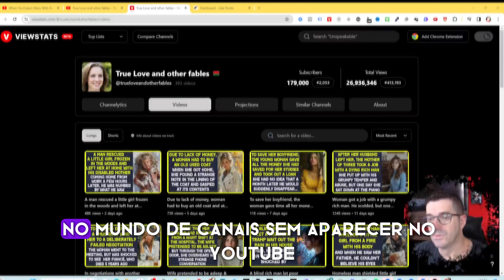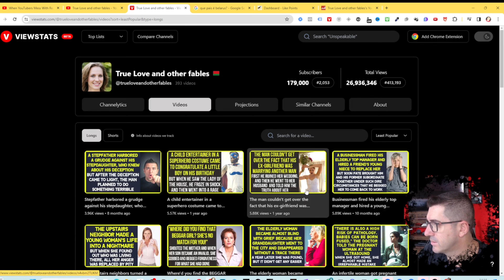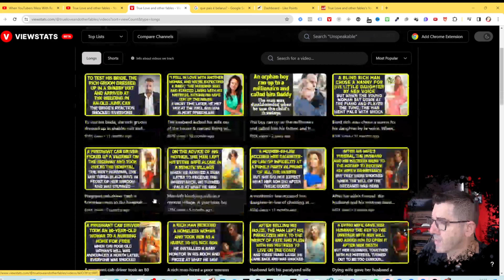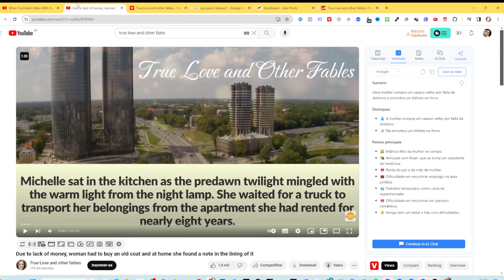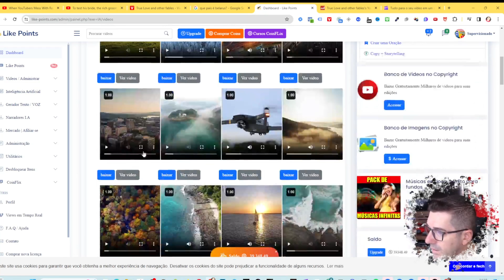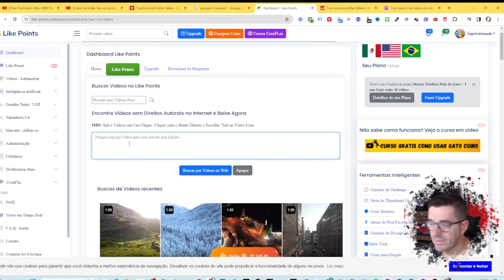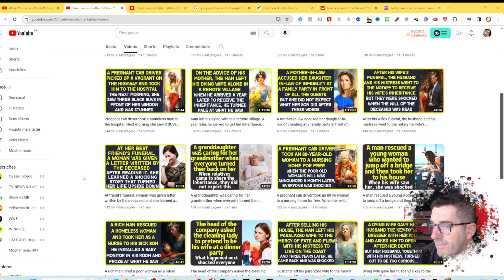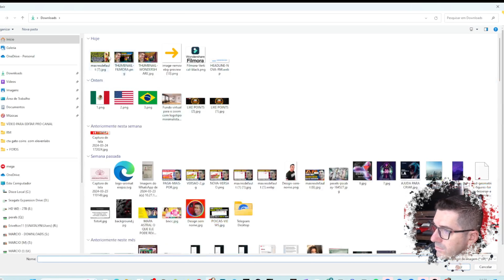CANAL Dark de HISTÓRIAS ficou MUITO MAIS FÁCIL com esse novo HACK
🟢 Leia a Descrição: Os canais de histórias ainda são um dos mais populares no Youtube e dos que mais viralizam. Mas muitas vezes, produzir as imagens pode dar algum trabalho, pode fazer perder o seu tempo, e em alguns casos, nem é possível por conta do processamento do computdor, que pode levar um bom tempo e ele não dar conta de renderizar conforme é necessário.

Mas vou te mostrar um jeito de fazer esse conteúdo de uma forma diferente, e que pode ser ainda mais fácil do que você pensava, sem o uso de Inteligência Artificial, somente pegando conteúdo da internet para montar os seus vídeos.

Você não vai mais precisas ficar montando personagem, tentando achar rostos que encaixem na sua produção, assim ficou muito mais fácil do que você possa pensar!

Ah, e vai ter uma dica bônus de como você pode criar as histórias de uma forma bem rápida, praticamente com um copia e cola.

Então bora pro vídeo de hoje e bora entender essa nova forma de construir vídeos muito mais rápido e fácil do que você fazia antes.

Depois não deixa de me dizer o que achou dessa estratégia!

Espero que você goste dos meus vídeos e até a próxima!